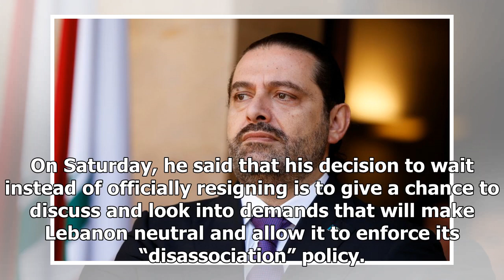NEWS 24H - Lebanons hariri takes important line on hezbollah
NEWS 24H - NEWS 24H - Lebanons hariri takes important line on hezbollah

BEIRUT Reuters Lebanese Prime Minister Saad alHariri said on Saturday that he would not accept Iranbacked Hezbollah’s positions that “affect our Arab brothers or target the security and stability of their countries”, a statement from his press office said. Saad alHariri who suspended his decision to resign as prime minister talks at the presidential palace in Baabda, Lebanon November 22, 2017. REUTERSAziz Taher The statement did not specify which countries he meant. Hariri announced his resignat...

© NEWS 24H